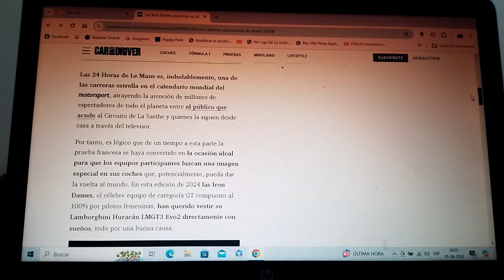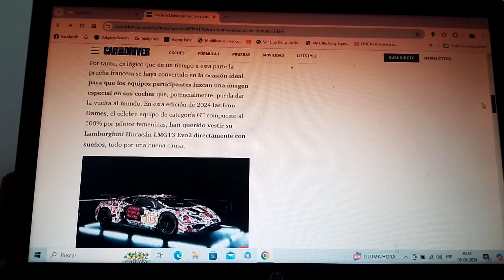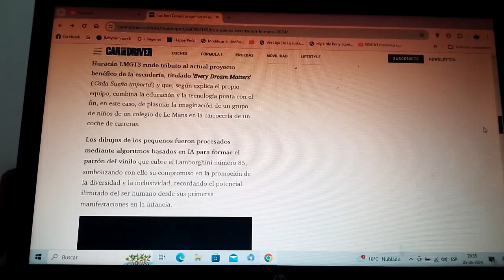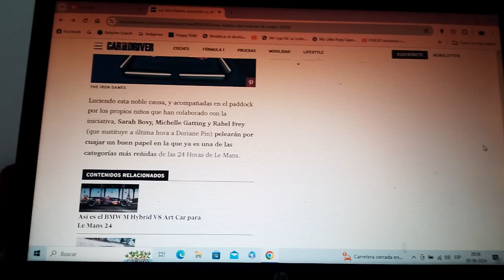EL equipo Iron Dame presenta su decoración especial para las 24 Horas de Le Mans 2024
En esta especial livery colaboraron cientos de pequeños niños artistas que decoraron el coche con el que competirán en el famoso trazado semipermanente La Sarthe este conjunto de carreras femenino